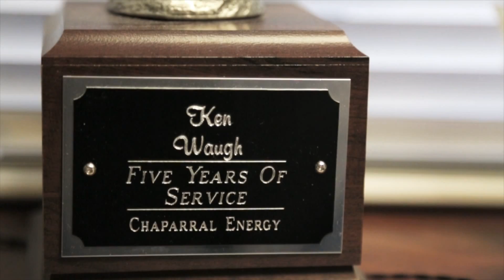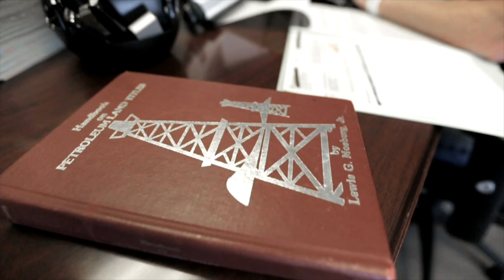OERB | Petro Pros Program | Trey & Ken